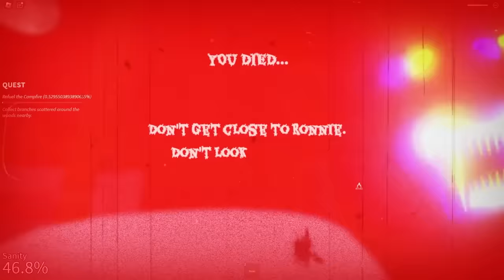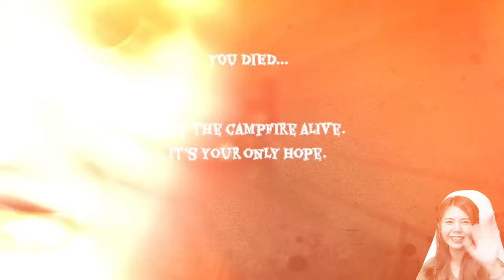งานกะดึก แคมป์ปิ้งนี้มีผีกินคน | Camping Nightmare Roblox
zbing z